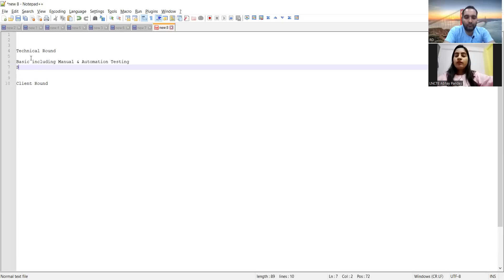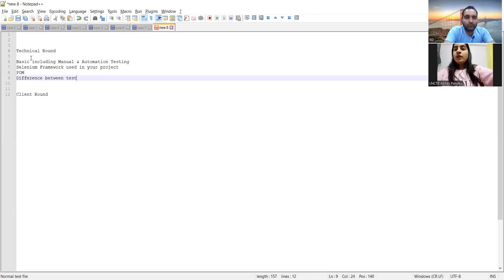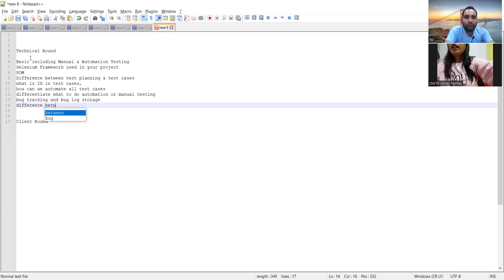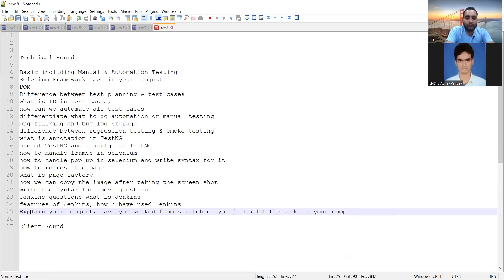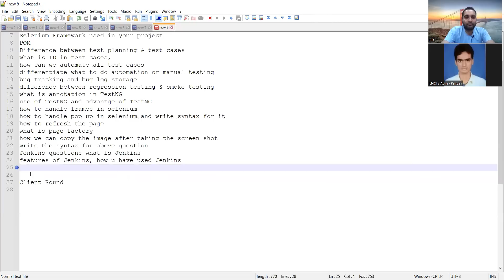6 LPA - 16 LPA🔥| Got Multiple Job Offers | Roadmap🔥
Archana is a Test Engineer . In this video, he shares his complete journey from other companies to TCS and later on how she cracked many MNCs like HCL, IBM, Mindtree, Deutsche Bank, Infosys, T-System etc.) in just 3 years and also shared how she shifted from manual testing to automation (Complete Path to Software Testing Roadmap 2022).